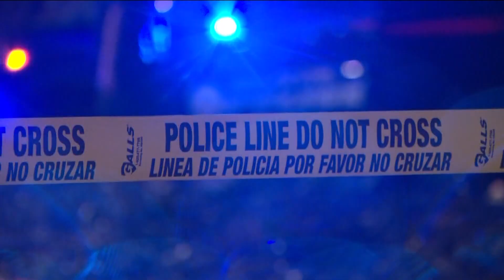6-month-old identified after deadly shooting at Atlanta apartment complex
Police are looking for two potential shooters in the incident that happened Wednesday night.

11Alive is Where Atlanta Speaks. We believe that news shouldn’t be a one-way conversation, but a dialogue with you. Join in, share your thoughts and connect with new perspectives.